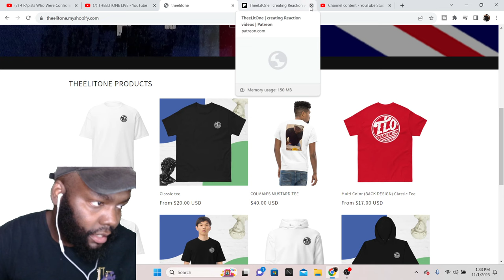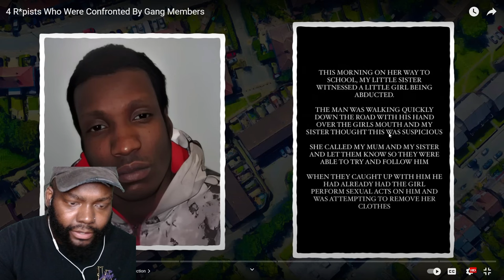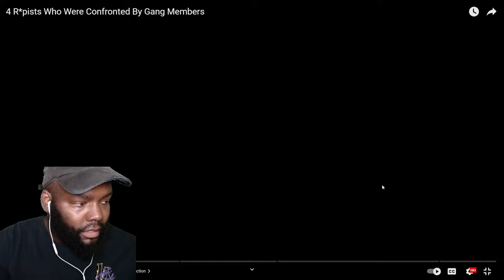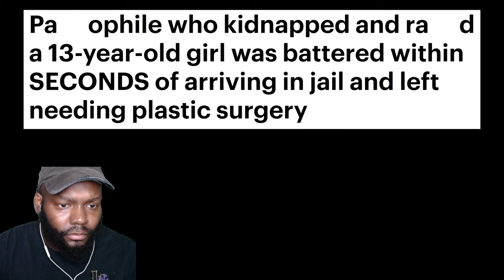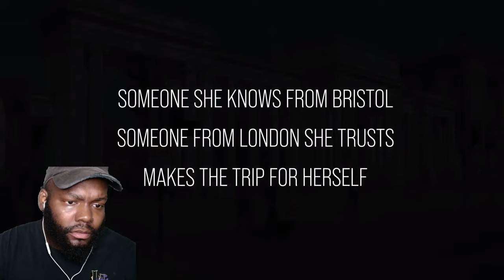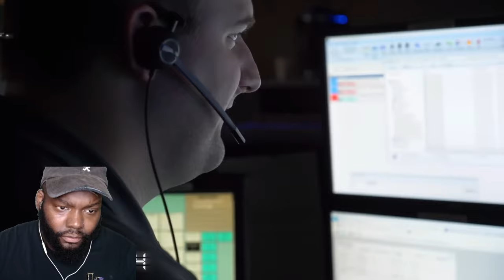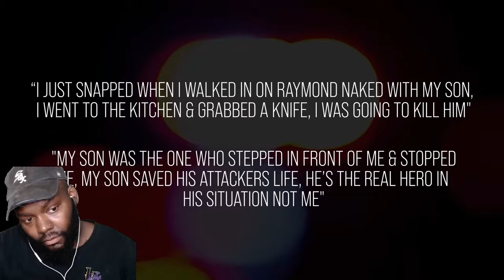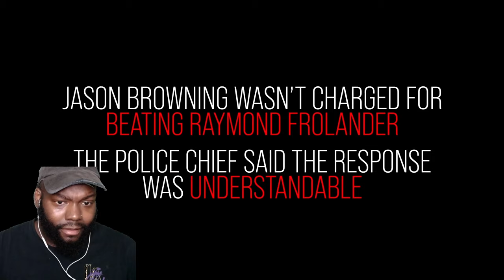CHICAGO DUDES REACTION TO 4 R*pists Who Were Confronted By Gang Members